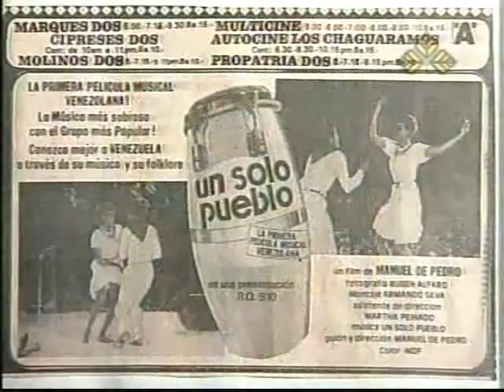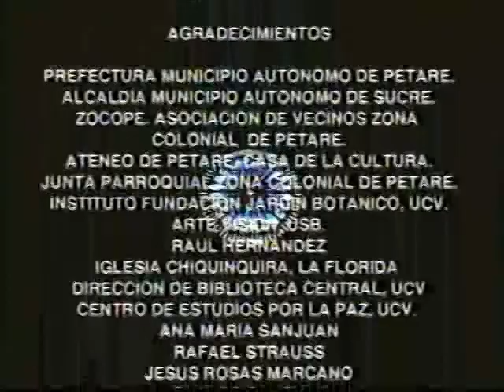Encuentro Con... - Un Solo Pueblo (Fundación Bigott - 1995)